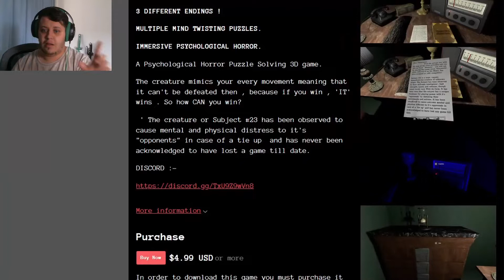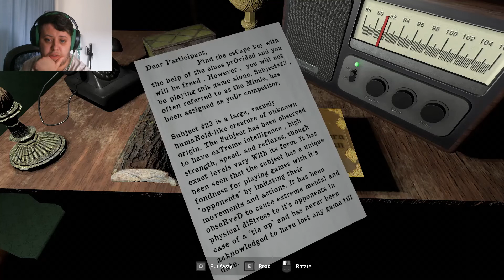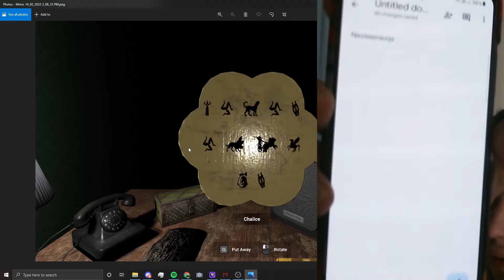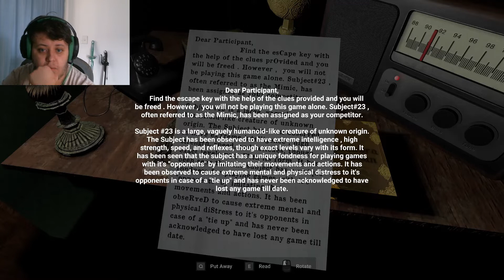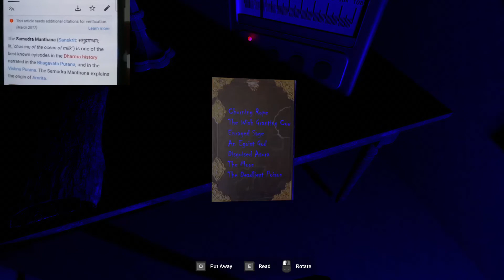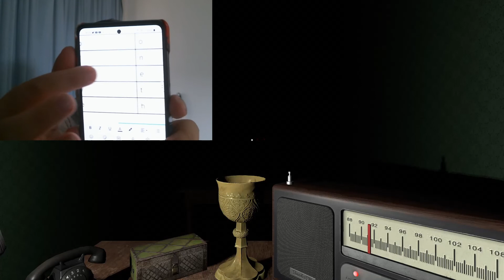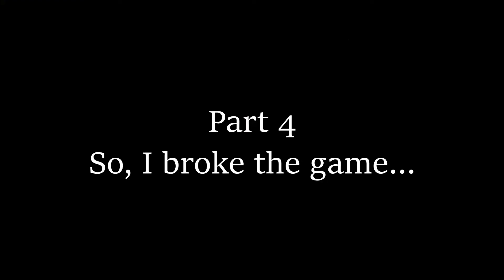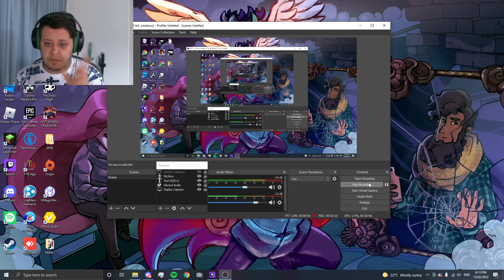Mimic: A Psychological Horror Puzzle Game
A psychological horror puzzle game? Let's give it a go!